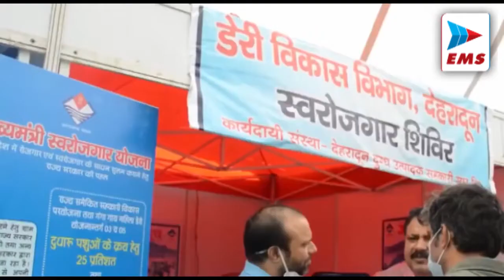Uttrakhand हरीश रावत के बहाने सीएम धामी का कांग्रेस पर तंज | EMS TV 23-Dec-21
1
आगामी 30 दिसम्बर को हल्द्वानी में आयोजित होने जा रहे प्रधानमंत्री के दौरे को लेकर एमबी इंटर कालेज के मैदान का स्थलीय निरीक्षण करने हल्द्वानी पहुंचे मुख्यमंत्री पुष्कर सिंह धामी ने हरीश रावत के ट्वीट को लेकर कहा है ष्कांग्रेस ने मान लिया है कि हरीश रावत किसी काम के नहीं हैं। इसलिए हरीश रावत बार-बार हाई कमान से कह रहे हैं। जिस तरह की गुटबाजी है कांग्रेस में है वो उत्तराखंड की जनता को भी दिख रहा है। एक तरफ हरीश रावत हैं, दूसरी तरफ प्रीतम सिंह हैं, तीसरी तरफ देवेंद्र यादव हैं। पता नहीं कितने गिरोह और कितने गुट बंट रहे हैं। पता ही नहीं है कौन क्या कर रहा है वहां।
2
 उत्तराखंड कांग्रेस की अंदरूनी गुटबाजी पर बीजेपी ने कांग्रेस पर निशाना साधा है। उत्तराखण्ड बीजेपी प्रदेश अध्यक्ष मदन कौशिक ने कहा कि जनता ने कांग्रेस को पूरी तरह से नकार दिया है। मदन कौशिक ने कहा कि ये कांग्रेस का अंदरूनी मामला है हरीश रावत को कांग्रेसी नेता ही नकार रहे हैं।

3
उत्तराखंड के प्रशिक्षित पीआरडी जवान 365 दिन का रोजगार व राज्य कर्मचारी का दर्जा देने के संबंध में अपनी विभिन्न मांगों को लेकर देहरादून के गांधी पार्क में 29 सितंबर से  धरना प्रदर्शन कर रहे हैं उत्तराखंड के विभिन्न गैर सरकारी कार्यालयों में थानों चौकियों में कोविड-19 महामारी में शासन प्रशासन के साथ ड्यूटी देते हैं कोविड-19 महामारी जैसी समस्याओं में अपने बच्चों की परवाह न करते हुए सरकार ,विभाग  के द्वारा दो-तीन महीने ड्यूटी दे दी जाती है और उसके बाद पूरे साल बेरोजगार कर देते हैं

4
 उत्तराखंड कैबिनेट मंत्री हरक सिंह रावत जौली ग्रांट एयरपोर्ट से दिल्ली के लिए रवाना हुए हैं बता दे वह दिल्ली में केंद्रीय नेताओं से मुलाकात कर अपनी विधानसभा क्षेत्र कोटद्वार में प्रस्तावित मेडिकल कॉलेज व लंबे समय से लंबित कोटद्वार में सेंट्रल विद्यालय को लेकर केंद्रीय मंत्री धर्मेंद्र प्रधान से मुलाकात करेंगे। साथ ही अन्य केंद्रीय नेताओं से मिलेंगे।

5
उत्तराखंड में विधानसभा चुनाव से पहले कांग्रेस की मुश्किलें बढ़ गई हैं. ये मुश्किल पूर्व मुख्यमंत्री हरीश रावत  के उस ट्वीट से बढ़ी है, जिसमें उन्होंने संगठन के कामकाज को लेकर नाराजगी जाहिर की थी. माना जा रहा है कि रावत की नाराजगी कांग्रेस विधायक दल के नेता प्रीतम सिंह को लेकर है. यही वजह है कि आलाकमान ने दोनों को दिल्ली तलब किया है. बताया जा रहा है कि राहुल गांधी कल इन दोनों से मुलाकात कर सकते हैं.  नेता प्रतिपक्ष प्रीतम सिंह इस मामले पर कुछ खास बोलने से बचते हुए दिखाई दिए  प्रीतम सिंह ने  कहा कि हरीश रावत  वरिष्ठ नेता  है उनकी बात पर  कोई टिप्पणी करना  उचित नहीं है